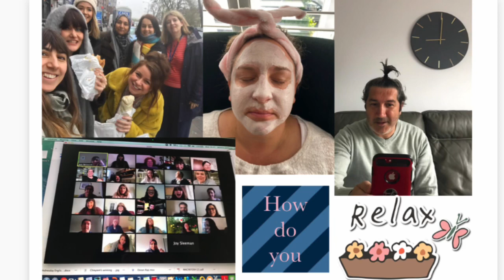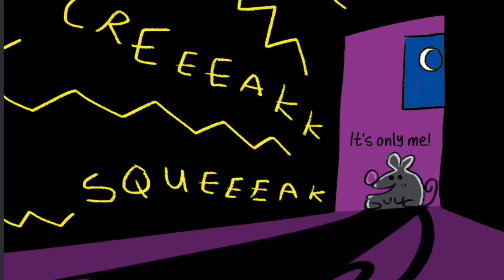Everybody Worries Story a Wellbeing Assembly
We look at how the team at Millfields look after their mental health and how religious festivals like Eid contribute to some of their wellbeing